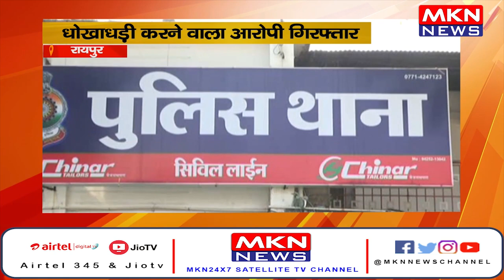रायपुर- JCB मशीन दिलाने के नाम पर ठगी, धोखाधड़ी करने वाला आरोपी गिरफ्तार